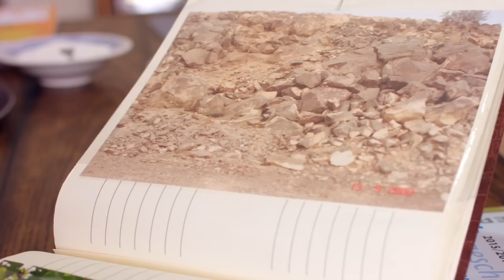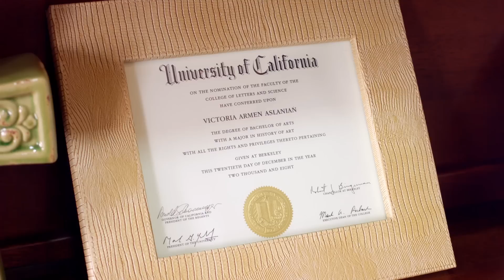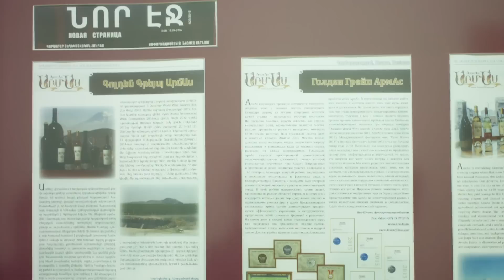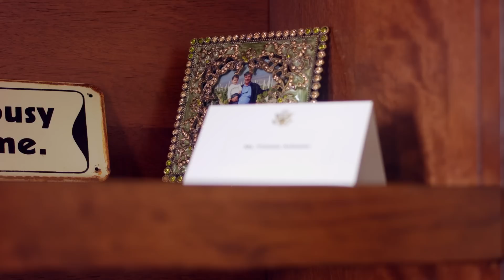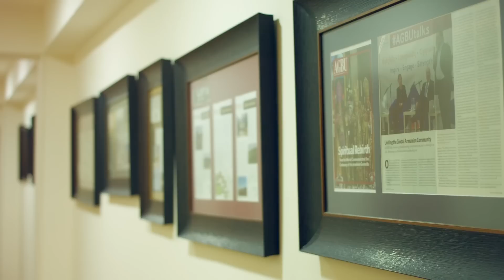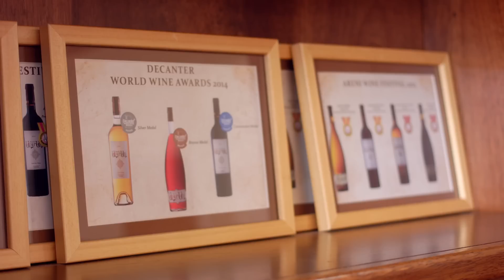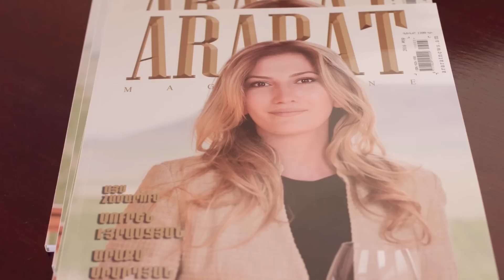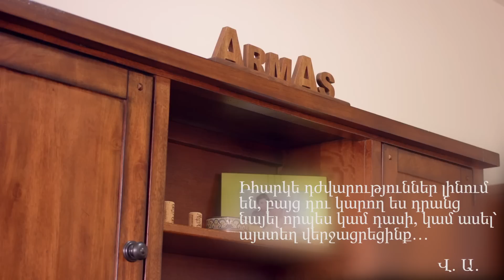Գործարար հանդիպում Գրիգոր Առաքելյանի հետ` Վիկտորիա Ասլանյան, ԱրմԱս...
Մեր գործարար հանդիպման հյուրը առաջին անգամ կին է... Նա արտերկրից վերադարձել և իր գործունեությունը ծավալել է այստեղ՝ Հայաստանում...

0:0 - 7:46՝ Ինչպե՞ս սկսվեց Վիկտորիայի գործունեությունը Հայաստանում և ինչպիսի՞ նախագծեր կան:
7:47 - 11:29՝ Հայաստանի գինեգործության պատմությունը և վերածնունդը:
11:30 - 14:43՝ ԱրմԱս-ի մասին:
14:44 - 15:30՝ Գինեգործության ոլորտում աշխարհում ամենազարգացած երկրները:
15:31 - 17:12՝ Գինու խորհուրդը հայերի համար:
17:13 - 26:28՝ Վիկտորիայի փորձը և խորհուրդը այս բիզնեսում:
26:29 - 28:23՝ Ինչպե՞ս համատեղել բիզնեսը սեփական կյանքի հետ:
28:24 - 29:47՝ Ի՞նչ խորհուրդ է տալիս Վիկտորիան արտասահմանում ապրող հայերին:
29:48 - 32:51՝ Ի՞նչ է գործարարությունը:
32:52 - 35:46՝ Վիկտորիայի կրթությունը, գինու տուրիզմը:
35:47 - 37:26՝ Ինչպե՞ս ճիշտ համտեսել գինի:
37:27 - 41:53՝ Գինու և կոնյակի պահեստը, պատրաստումը:
41:54 - 45:14՝ Վիկտորիայի վերաբերմունքը աշխատակիցների նկատմամբ:
45:15 - 48:39՝ Հարցեր Գրիգոր Առաքելյանին:
48:40 - 51:30՝ Վերջաբան: